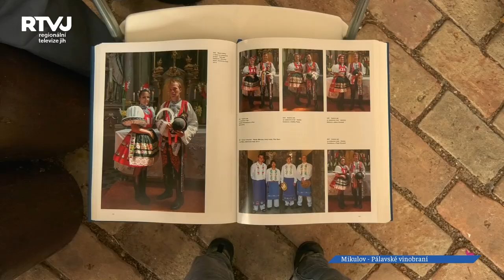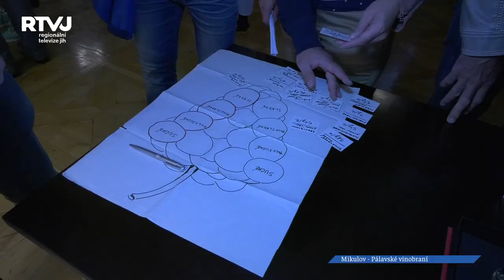Víno a burčák tekl proudem na 72. Pálavském vinobraní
Ani uplakané počasí a vytrvalý déšť neodradil návštěvníky pálavského vinobraní. Přes 40 tisíc lidí dorazilo do malebného historického centra Mikulova na již 72. ročník.